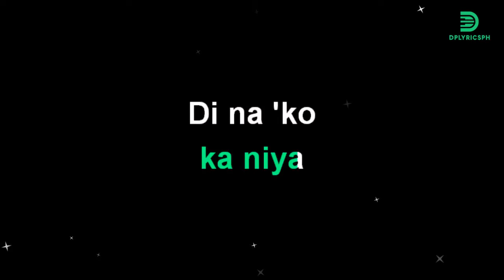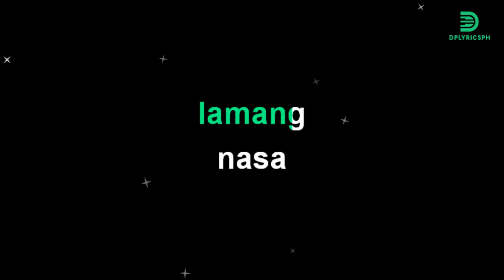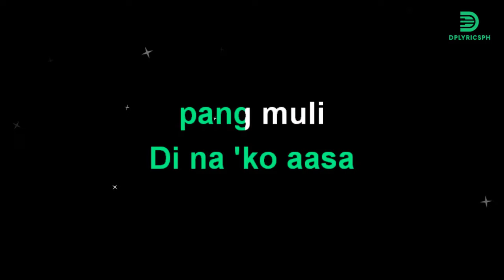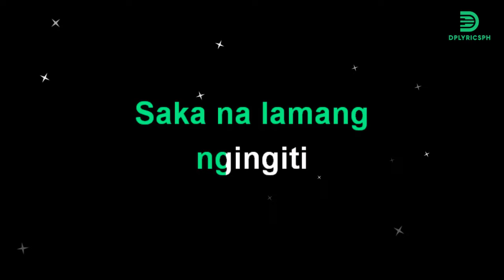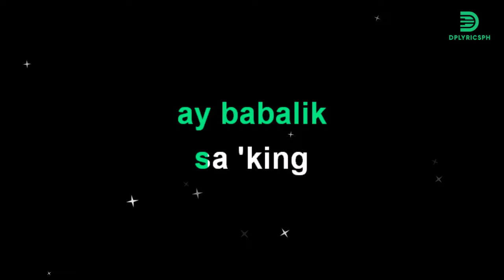DI NA AKO AASA PA (karaoke version) popularized by Introvoyz